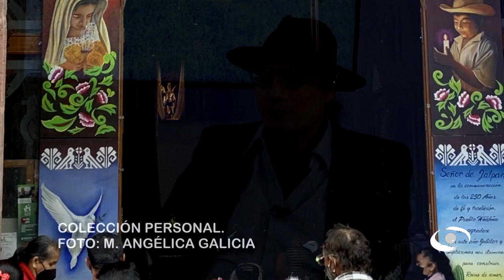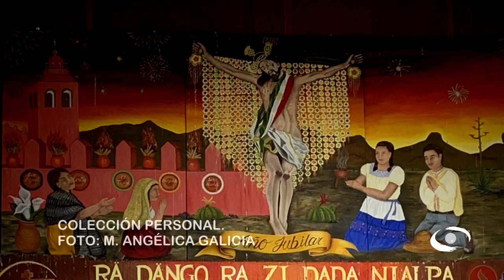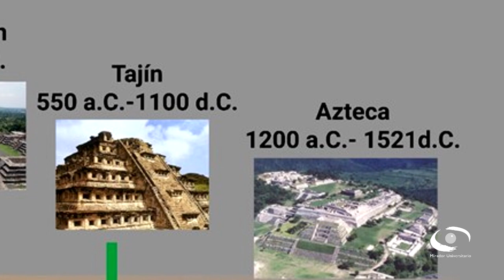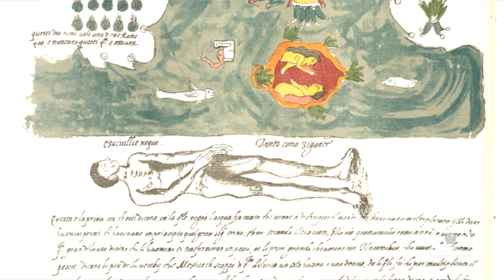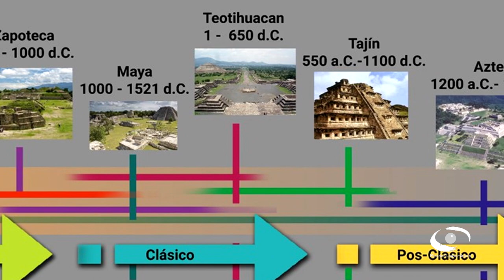1.- Taxadhó: la construcción de una historia | Mirador Universitario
Sinópsis: Reconocer la profundidad histórica de la comunidad de Taxadhó por sus hallazgos arqueológicos y su historia documental y registros festivos, elementos que contribuyen a la construcción de su historia.

Transmisión: 25 de Octubre 2023 por TVUNAM

Conducción y Coordinación académica: Dra. María Angélica Galicia Gordillo
Invitados: Dra. Carmen Lorenzo Monterrubio, Mtro. Jonathan Luis Domínguez Herrera
Fotografía: Cristina Jiménez Hernández, Alejandra González Alfaro, Paulina Díaz Sánchez
Asistencia de Coordinación Académica: Caleb Miranda Guerrero, Enid Fernanda Tapia Morales
Idioma: Español
País: México